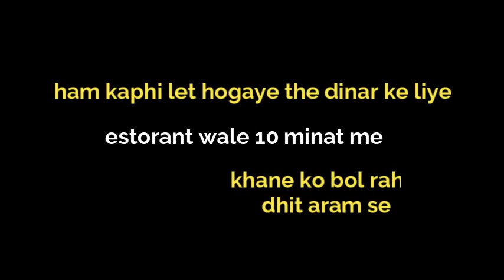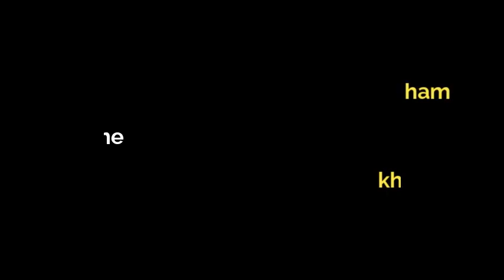Manali Ride with Rohtang Pass Rode | Hadimba Tempal | Mall Rode Manali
एपिसोड डी एंड बट पिक्चर अभी बाकी है दोस्तों अब मिलेंगे हम आपको अगली वीडियो में किसी नई जगह की वीडियो के साथ